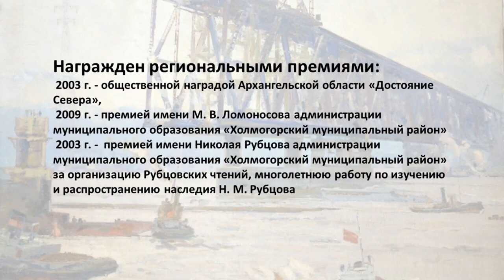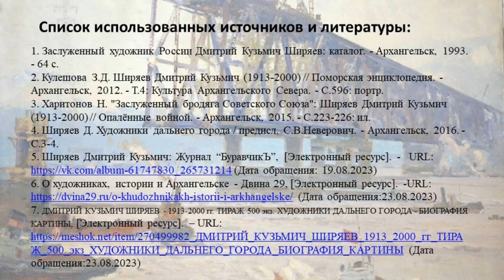Северный художник Дмитрий Ширяев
Библиотека № 10 имени Фёдора Абрамова округа Варавино-Фактория предлагает к просмотру видеопрезентацию о жизни и творчестве Дмитрия Кузьмича Ширяева. 1 сентября исполнилось 110 лет со дня его рождения.